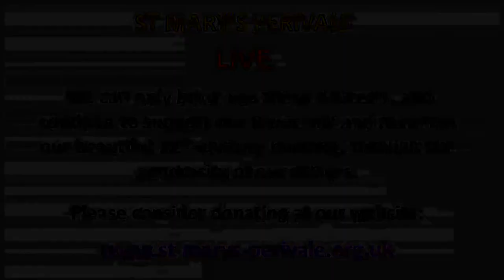St Mary's Perivale LIVE:The Odysseus Piano Trio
Sara Trickey (violin)
Rosie Biss (cello)
Domonkos Csabay (piano)
Mozart: Piano trio in B flat K502 (23')
Schoenberg arr. Steuermann : Verklärte Nacht (Transfigured Night)